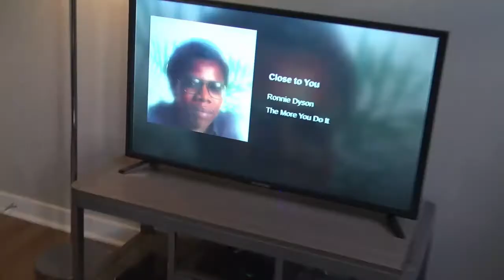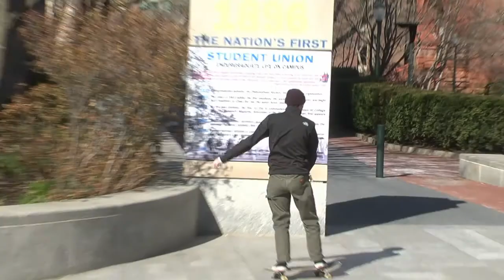A movement of sound and color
THANK YOU EVERYONE EVENLY REMOTELY INVOLVED IN MARKET MAG!

CREDITS:

Filming and Editing:
Phil Harder

Additional Filming:
Gabriel Marino
Michael Walsh
Kyle Reid
Jerry Kiesewetter
Ganon Sloves
Alicia Desimone
Ethan Eppler
Andrew Shields

Skating:
Phil Harder
Jerry Kiesewetter
Ethan Eppler
Alex John Christopher
Kyle Reid
Isaiah seigl
Michael Walsh
Makoto Barrett
Gabe Marino

In this video:
Ganon Sloves
Kian Stevens-Winston (Sugar Pit)
Alicia Desimone
Alex Morris
Chris Moon
Charlie Ihle
Marc Agnelo
Brandon Lokey

And behind the scenes:
Zach Goldberg
Andrew Kleiman
Brandon Ruiz
Mike Durkin
Glen Volpe
Matt Rettig
Derek Hengemihle
Garrett Miades
Malcolm Lombardi
Sarah Bloom
Sam Payne
Julian Espina
Carolyn Barr
Jenna Lecours
Sadie Pennington
Curt Zapp